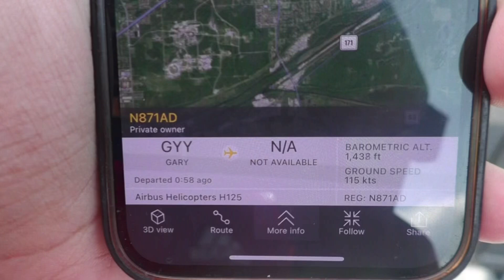(ABC7 News Chopper) 2000 Eurocopter AS350 Écureuil (N871AD) passing by (7/13/2023)